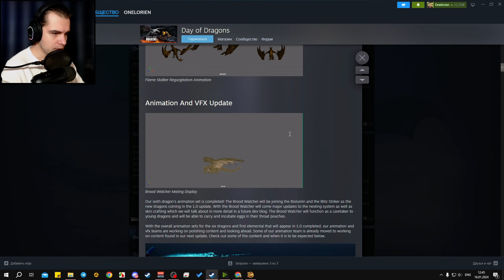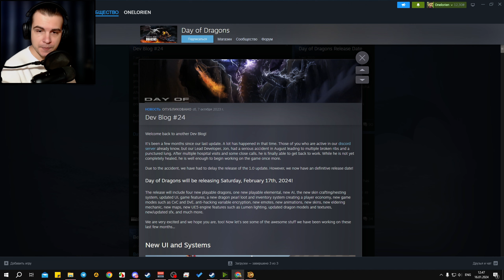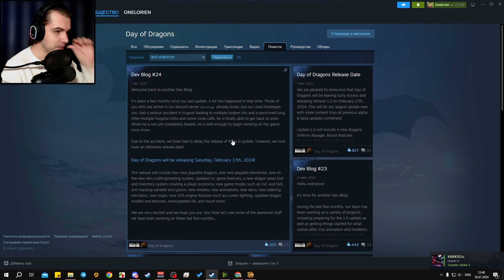ЧТО СЛУЧИЛОСЬ С РАЗРАБОТЧИКОМ ? | КОГДА ОБНОВЛЕНИЕ ?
🦖 Day of Dragons обновление 1.0. Новые драконы и переход на Unreal Engine 5
Актуальна ли эта игра про драконов в 2024 году?

✅ Рад приветствовать на своём канале! Снимаю видосы по играм как на ПК, так и на смартфоне по своим предпочтениям и вашим рекомендациям которые вы можете оставить в комментариях.
Собираем потихоньку аудиторию на стримчанских, развиваем канал. Приветствуются идеи, предложения и советы.

💻 Мой пк:
️ ✔️Операционная система - Windows 10 Pro [лицензия]
️ ✔️Процессор - INTEL Core i5 11400f
️ ✔️Видеокарта - GIGABYTE RTX 3070ti Palit Game Rock
️ ✔️Материнская плата - GIGABYTE B560M AORUS PRO
️ ✔️Оперативная память - Crucial DDR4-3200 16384 MB PC4-25600 [Kit of 2x8192] Ballistix Black
️ ✔️Память - Kingston SSD 120 GB,  Kingston KC2500 SSD 500 GB M.2 2280 PCle 3.0 x4 3D MAMD TLC [SLC2500M8 HD321KJ], HDD Samsung 1TB HD321KJ
️ ✔️Блок Питания - Evga SuperNova 750w G2
️ ✔️Куллер для процессора - ID-COOLING SE-224-XT BASIC
️ ✔️Корпус - MSI MAG Forge 100M Black (с подстветкой)
️ ✔️Клавиатура - Real-EL Comfort 7001 Backlit
️ ✔️Мышь - Gaming Mouse 3200 dpi и Marvo M207 3200 dpi
️ ✔️Наушники - FIFINE Ampligame H6
️ ✔️Монитор -  MSI Optix G241 144Hz Black 24"
️ ✔️Монитор №2 - Samsung SyncMaster 226cw 60Hz Black 22"

📸 Вебка - Canon 5d Mark 3
📸 Вебка 2 - Logitech c922 pro stream
📱  Мой смартфон: Xiaomi Mi 9T Pro на 855 драконе